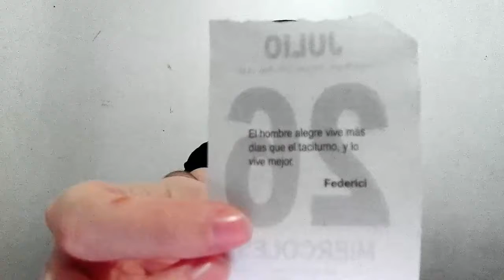Almanaque jueves 27 de Julio 2017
La felicidad es Salud!